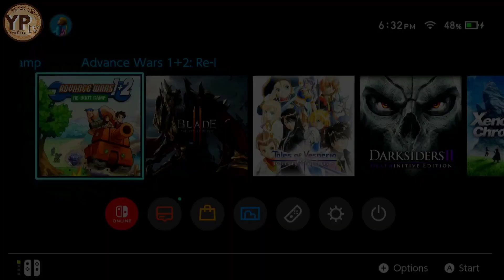2023| ADVANCE WARS 1+2 RE-BOOT CAMP 2023 | NINTENDO SWITCH GAMEPLAY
Advance Wars 1+2: Re-Boot Camp is a 2023 turn-based strategy video game developed by WayForward and published by Nintendo for the Nintendo Switch. It is a remake of the first two titles in the Advance Wars series, Advance Wars (2001), and Advance Wars 2: Black Hole Rising (2003). It was released on April 21, 2023.

Advance Wars 1+2: Re-Boot Camp is a remake of Advance Wars (2001), and Advance Wars 2: Black Hole Rising (2003), which were originally developed by Intelligent Systems.[2] It is a turn-based strategy game where the player controls the tactical advisor of the Orange Star Army, and is needed to defend their homeland.[3] In addition to the story campaigns of both games, Advance Wars 1+2 includes a "Versus" mode that supports both local and online multiplayer, and a map maker.